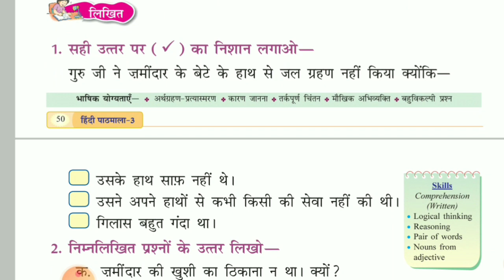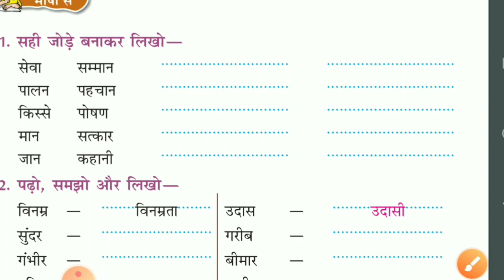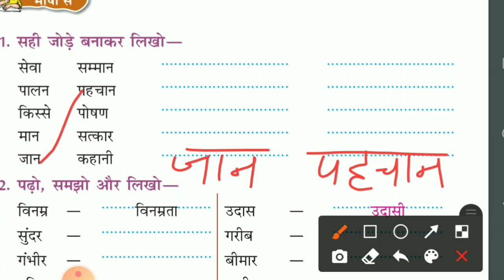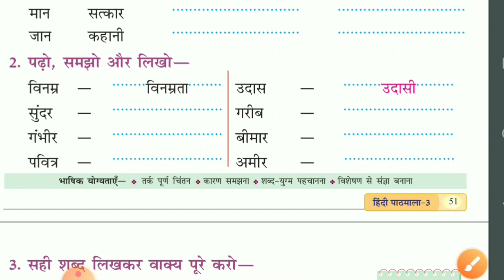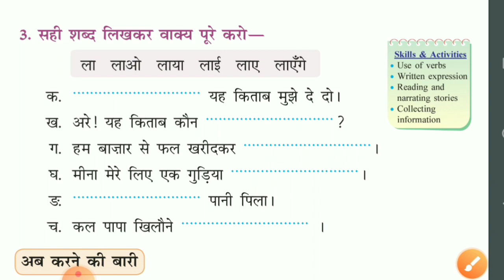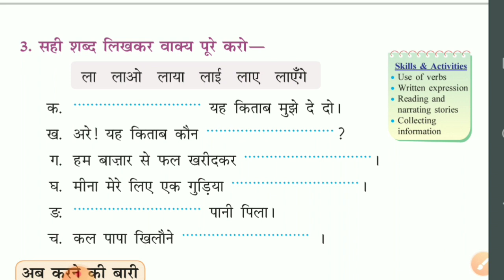गुरुमंत्र - अभ्यास कार्य (पाठ -8) | Class 3 Hindi ch-8 Book Exercise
Khulte Pankh
ch-8 Gurumantra
Book Exercise